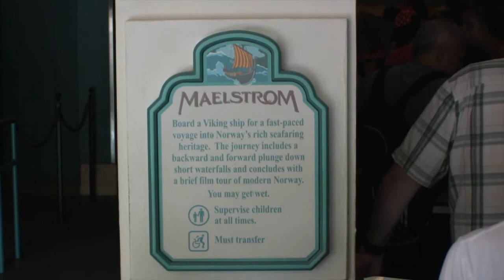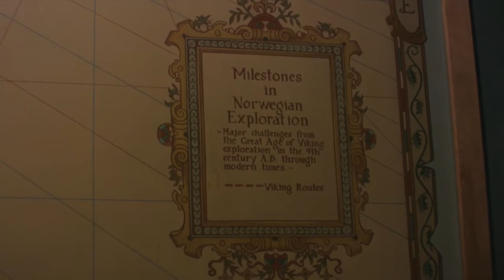Maelstrom at Epcot (2014)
A mysterious boat ride through Scandinavian seascapes and swamps inhabited by creatures mythological and magical.

Get sucked into a veritable whirlpool of adventure on this Nordic trek through dark fjords and forests.

Take your seat on a 10th-century-style warrior’s longship and explore the heritage of Norway with the seafarers of old. Beware of treacherous trolls, enchanted swamps, marauding polar bears and deceptive currents as your boat changes direction on the stormy North Sea, narrowly missing oil rigs and keeping you guessing at every turn. Then brace yourself for a thrilling 28-foot drop!